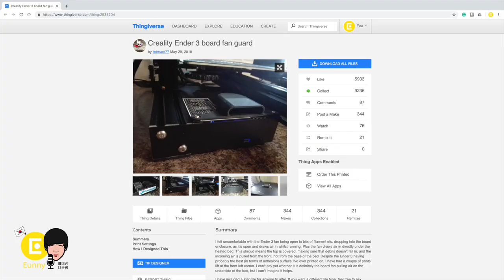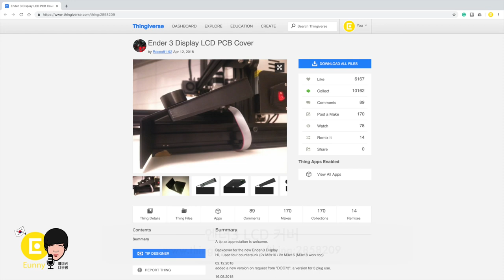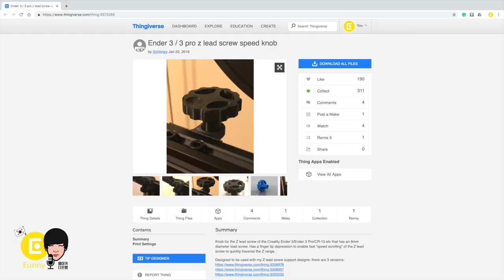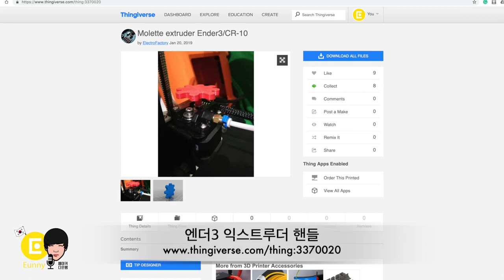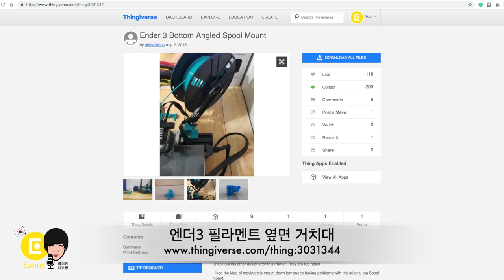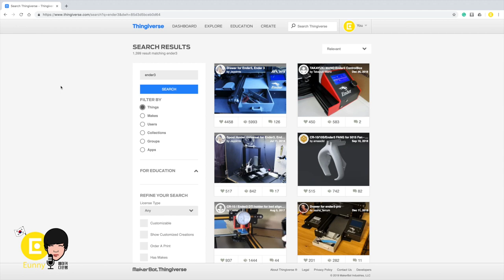Ender3 엔더3 3D 프린터 엔더3로 업그레이드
엔더3, 엔더3 Pro 포함 사용성과 편리성을 위해
3D프린터로 출력물을 사용해 3D프린터를 업그레이드 해보아요!
추천 4가지와 선택 2가지 방법을 소개합니다.
팬커버 (영상에 오타입니다.ㅠㅠ)